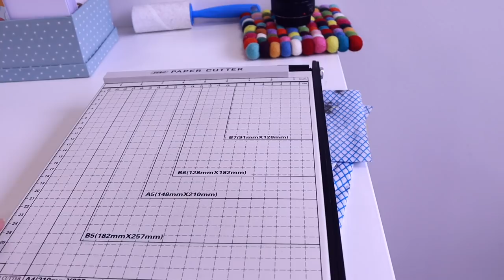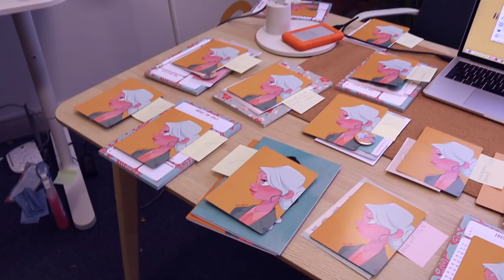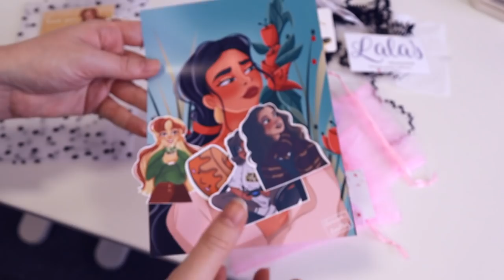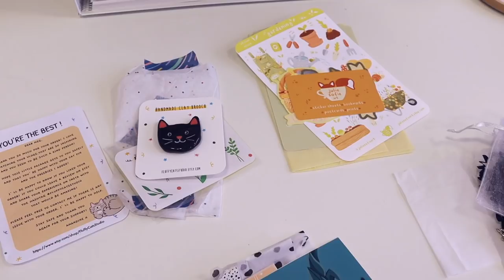✸ STUDIO VLOG ✸ New Record in Sales, Online Market, Baby Bump & Unboxing New BenQ e-reading Lamp!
It's been a wee while since my last studio vlog so here's an extra long one to make up for it! I've been so busy working away behind the scenes and shots of me at my laptop don't make for great viewing so I hope you don't mind the wait! When I clicked 'publish' I thought that meant publish (i mean, who wouldn't?!) but it just meant that Patreon need to review my page to make sure it meets the community guidelines. so I'm still waiting for that (sad face!). It gives me some extra time to make bonus content for those who want to join so let's see this as a positive! Anyway, lots happening so let's get into the vlog! ENJOY!

🌸  BENQ E-READING LAMP 🌸

🌸 EHARTS MARKET HAUL 🌸

*Epson Ecotank 7750
*HP laser printer
*Canon EOS250D camera
*Cheaper Cricut Mats
*K&F Camera Tripod
*Blue Yeti Mic
*Movo mic (attach to camera)
*Small Phone tripod

Music by Mr. Jello - A Cup Of Jazz (feat. Cali.Arod, Farnell Newton)